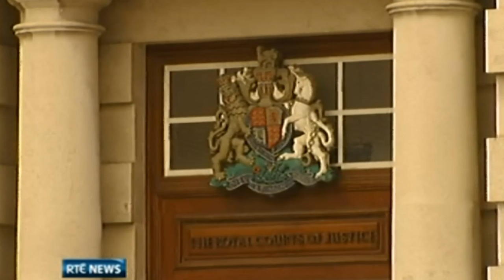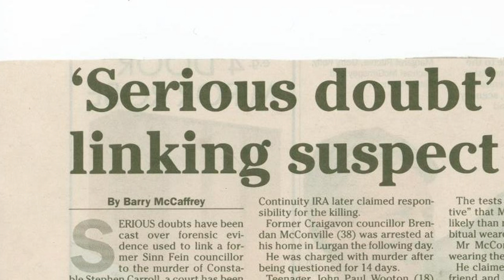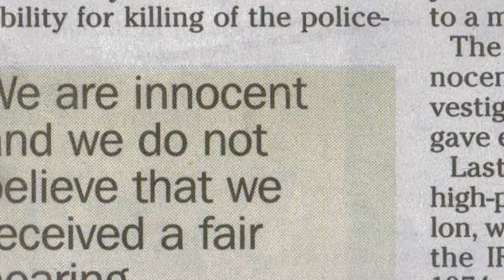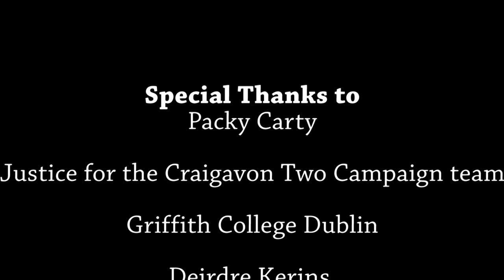Living with Injustice - The Imprisonment of Brendan Mc Conville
Brendan Mc Conville, along with JP Wootton, was jailed for the killing of PSNI Constable Stephen Carroll. Constable Carroll was shot dead in Craigavon Co. Armagh in March 2009. Mc Conville and Wootton were arrested and later convicted in 2012. They remain in prison today and campaign group, Justice For The Craigavon 2, maintain their innocence. The story is told through the words of Brendan's parents, Willie and Eileen.